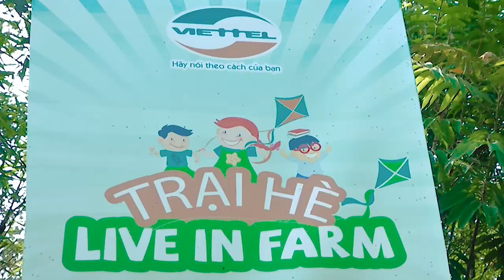Tổng kết trại hè "Live In Farm" 2018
Clip tổng kết Trại hè "Live In Farm" 2018 của Viettel dành cho con em khách hàng Privilege (Khách hàng VIP)